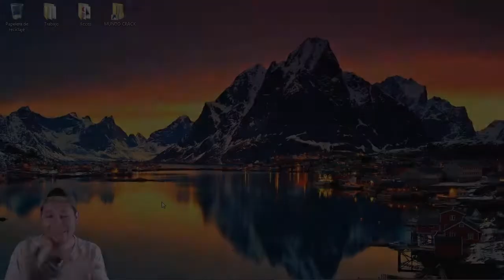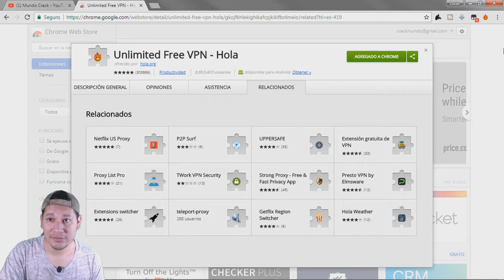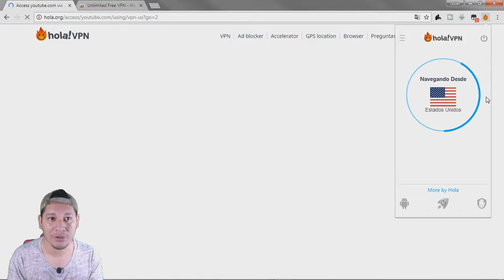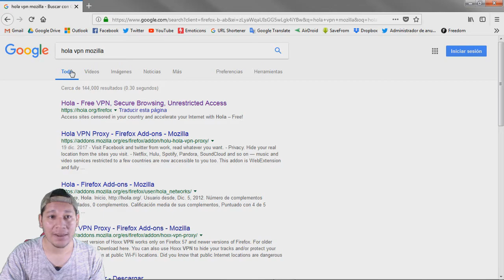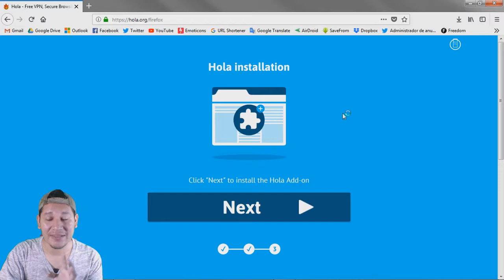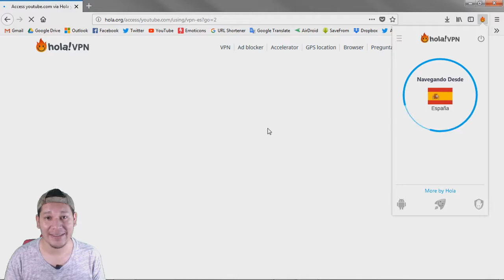COMO CAMBIAR LA IP DE TU PC Y PAÍS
Hay que pasa people soy Lozan y bienvenidos nuevamente ha Mundo Crack, en esta ocasión chicos quiero compartirles un método de como poder cambiar nuestra IP y ubicación con una extensión tanto para Google Chrome como para Mozilla Firefox, espero que sea de ayuda.

Apoya el canal con una donación sin importar la cantidad, será de mucha ayuda para mejorar la calidad del canal